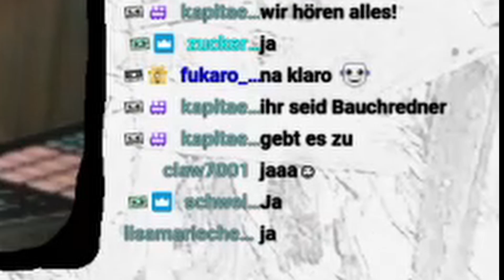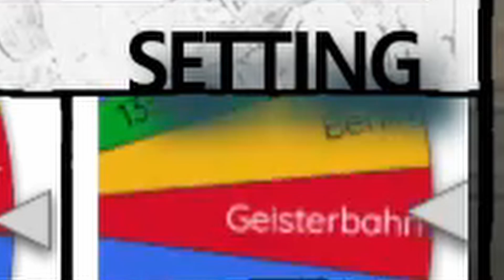Hörspiel improvisieren Live | DOBBY & TANTE PETUNIA | #4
Der MooCommunity beitreten?

Lust MooEntertainment zu unterstützen?

💛 💚 💙 Wenn es euch gefallen hat, teilt es gerne an Freunde!

"Lass uns was Hörspielen"
Ihr bestimmt - wir improvisieren
Kommt dazu wir streamen jeden Moontag auf Twitch.

Mit: Lena Schmidtke Und Leon Stiehl
Und der Band den "Himmelskindern"

Hörbuch und Hörspiel